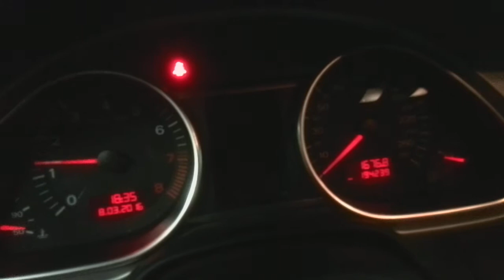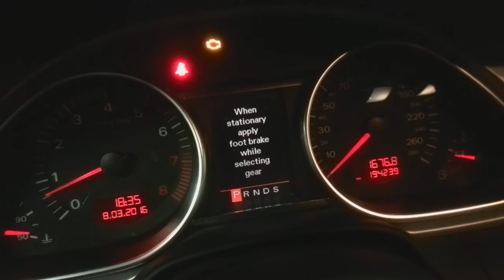Audi Q7 Radiator Fan Running all the time / Cooling Problems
Audi Q7 Radiator Fan running problems Relay Coolant After-Run (J151) hvac control module J301 thermostat mapped engine cooling f265 check the fuses working  all the time